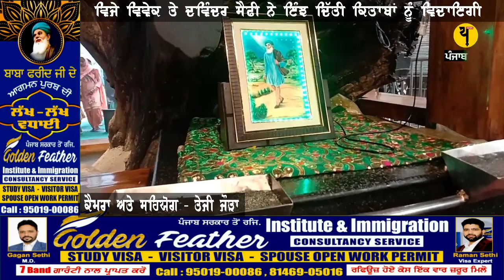ਆਹ ਚੁੱਕ ਸ਼ੋਹਰਤ, ਆਹ ਚੁੱਕ ਰੁਤਬਾ ਆਹ ਚੁੱਕ ਬੱਲੇ ਬੱਲੇ-ਵਿਜੇ ਵਿਵੇਕ ਤੇ ਦਵਿੰਦਰ ਸੈਫੀ ਨੇ ਇੰਝ ਦਿੱਤੀ ਵਦਾਇਗੀ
ਫਰੀਦਕੋਟ ਵਿਖੇ ਬਾਬਾ ਫਰੀਦ ਮੇਲੇ ਦੌਰਾਨ ਲੱਗੇ ਪੁਸਤਕ ਮੇਲੇ ਦੀ ਸਮਾਪਤੀ `ਤੇ ਸ਼ਾਇਰਾਂ ਅਦੀਬਾਂ ਨੇ ਇਸ ਤਰ੍ਹਾਂ ਬਾਏ ਬਾਏ ਕਿਹਾ ਮੇਲੇ ਨੂੰ, ਇਸ ਬਾਰੇ ਵਿਸਥਾਰ ਵਿੱਚ ਖਬਰ ਮਿਤੀ 24 ਸਤੰਬਰ 21